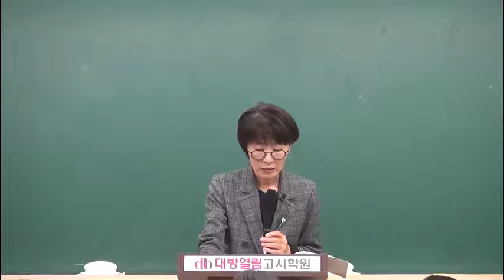간호직공무원 인강 2020 보건진료직 대비 김희영 지역사회간호 09강